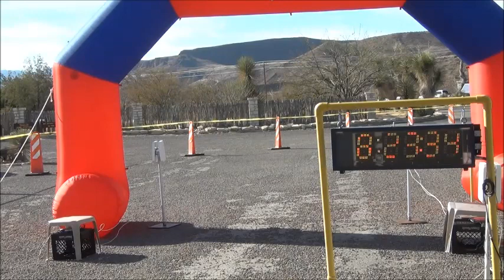My Movie721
Description